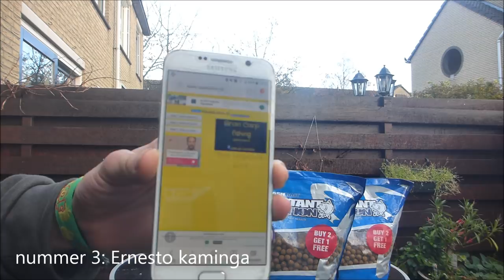Karpervissen in de winter 2017/2018 (part 1) + Give Away Uitslag! - Met DWFishingTeam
Hey beste kijkers ! De winter is begonnen. het word kouder en kouder... veel vissers nemen een jaarlijkse pauze omdat ze het te koud vinden etc maar wij gaan lekker door. daarom kan je komende weken weer een paar gloednieuwe video's verwachten ! Zie hier Wietse op winter jacht achter de karpers aan ! + de uitslag van de give away!

Leuk? LIKE